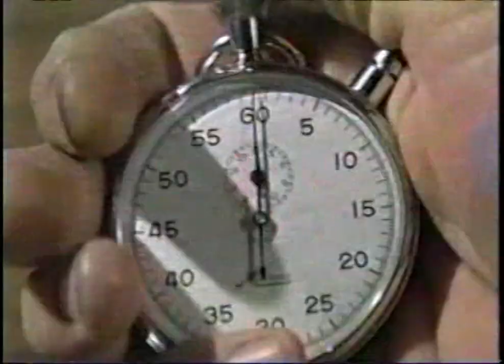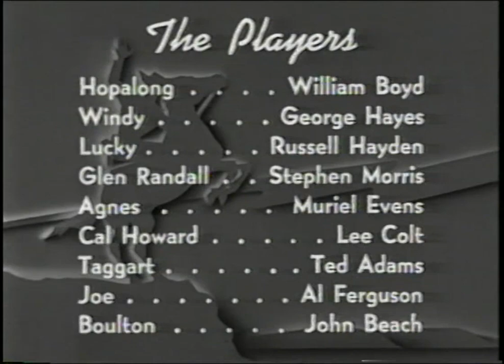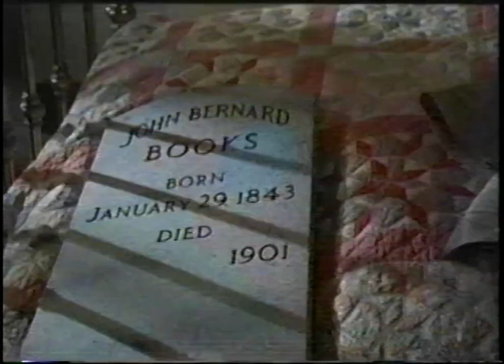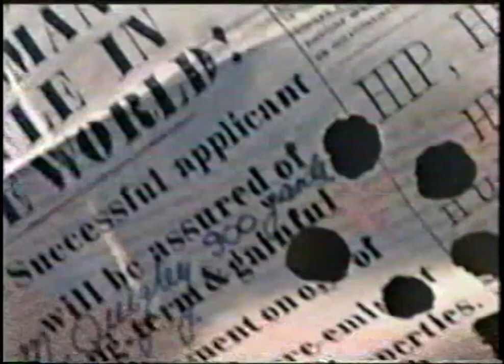Encore Westerns - Early 2000s Promos & Trailers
Found: Craigslist
Description: Multiple airings. Encore Westerns; Early 2000s.